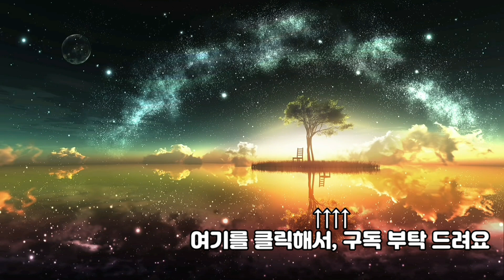[블럭버스터 예고편] 아바타2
천만관객 제임스 카메론 감독
이것이 영화다 This is the Movie